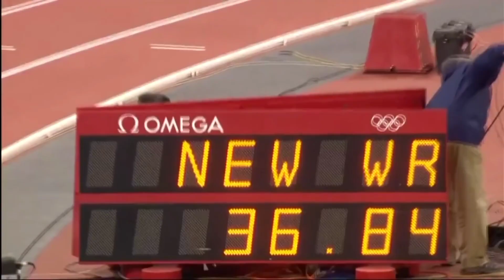⚡zayn- song ⚡ in 🔥 Usain Bolt 🔥version ⚡ mass ⚡mass⚡ whatsapp status ⚡and ⚡video😎😎😎😎😎😎😎😎😎😎